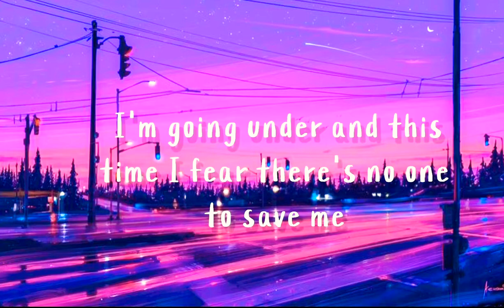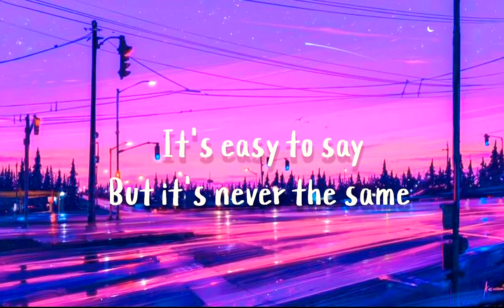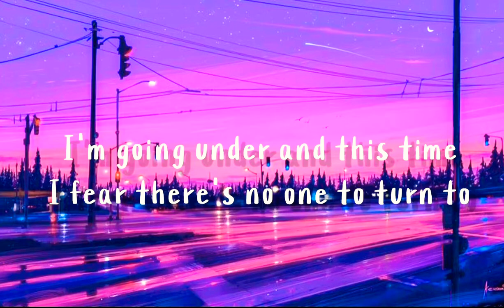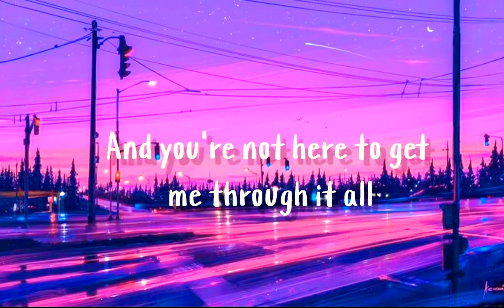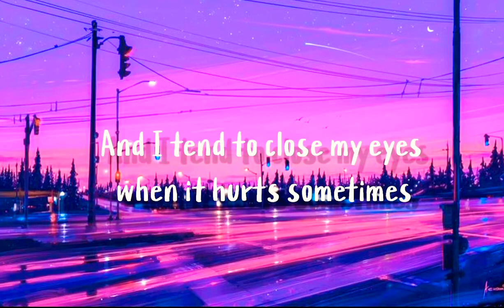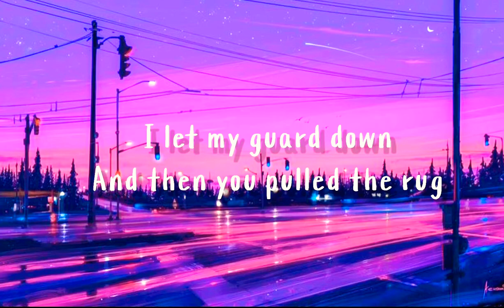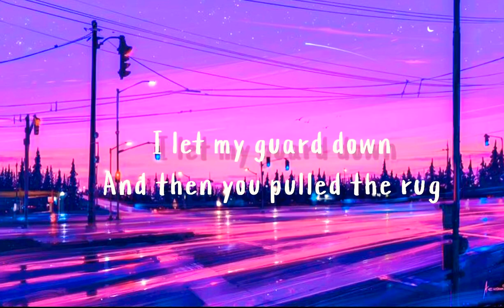SOMEBODY YOU LOVED | "I need somebody to heal, somebody to hold" (lyrics)